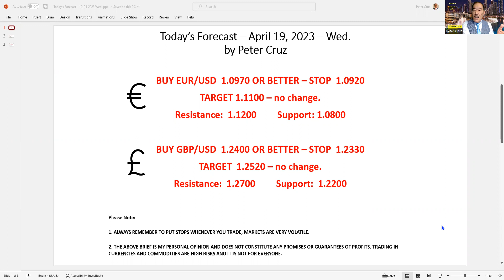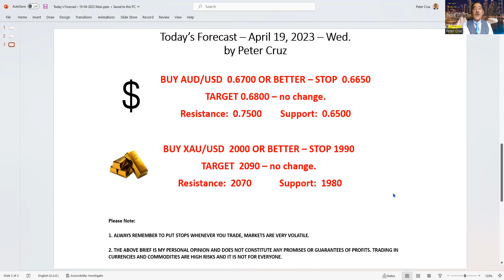Market Brief - April 19. 2023 - Wed.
Talks of De-Dollarization lately